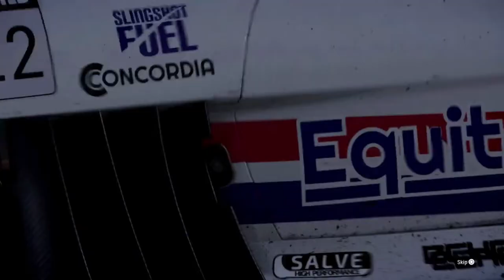Solo nut . Screw a crew. Alone is how i roll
First race. Lets get it.